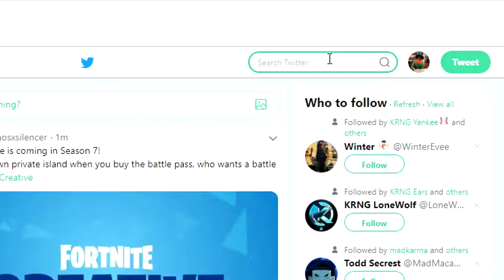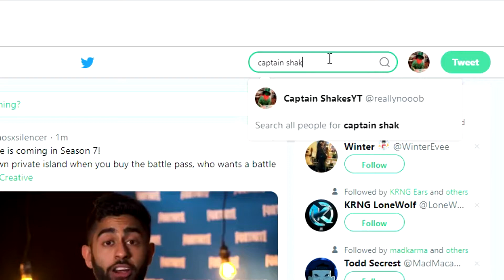Go On Longer Streaks in COD BO4! | COD BO4 Multiplayer tips!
How to go on LONGER STREAKS!
How to improve in COD BO4
COD BO4 Multiplayer tips

Don't forget to show some support by liking the video!